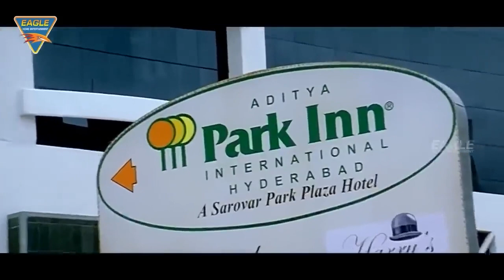आज तुम्हे मुफ्त की मार मिलेगी, यही भविष्यवाणी है। || Brahmanandam Hilarious Comedy Scenes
Watch - आज तुम्हे मुफ्त की मार मिलेगी, यही भविष्यवाणी है।